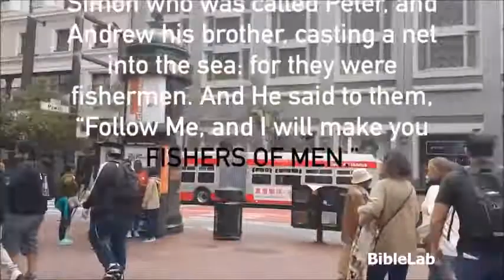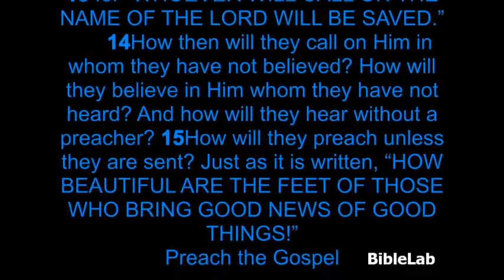Public Preaching # 26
Welcome to BibleLab, a non-profit community dedicated to spreading the word of Jesus Christ throughout the world.

▪[1]GOD is the Father, Son & Holy Spirit!

✝️ Christian YouTube Channels

✝️ Christian Apps

✝️ Powerful Bible Verses

Gospel of John: John 3:16

Greek: Ευαγγέλιο του Ιωάννη: Κατά Ιωάννην 3:16 «Γιατί ο Θεός τόσο αγάπησε τον κόσμο, ώστε έδωσε τον Υιό του τον ένα και μοναδικό, ώστε όποιος πιστεύει σ' αυτόν να μη χαθεί, αλλά να έχει αιώνια ζωή».

The Lord’s Prayer: Matthew 6:9-13 Version (KJV)

Greek: Η Προσευχή του Κυρίου: Κατά Ματθαίον 6:9-13 «Πάτερ ημών οὐκ ἔστιν ἐν τῷ ουρανῷ, Η βασιλεία Σου έρχεται, το θέλημά Σου γίνεται στη γη, όπως γίνεται στον ουρανό. Δώσε μας σήμερα το καθημερινό μας ψωμί. Και συγχώρεσέ μας τα χρέη μας, όπως συγχωρούμε τους οφειλέτες μας. Και μη μας οδηγήσεις σε πειρασμό, αλλά ελευθέρωσέ μας από το κακό: Γιατί εσύ είσαι η βασιλεία, και η δύναμη, και η δόξα, για πάντα. Αμήν».

❔Discussion box is open for questions. Be respectful.

✝️ GOD

✝️ JESUS CHRIST

✝️ HOLY SPIRIT

✝️ GOSPEL MUSIC

✝️ GOD'S WORD (BIBLE)

✝️ PREACHING

✝️ TESTIMONY

Reaching the lost through the power of the Gospel, He is risen, Repent and believe in the Gospel. The power of GOD displayed through street preaching, CHRIST Ministries, street preaching,